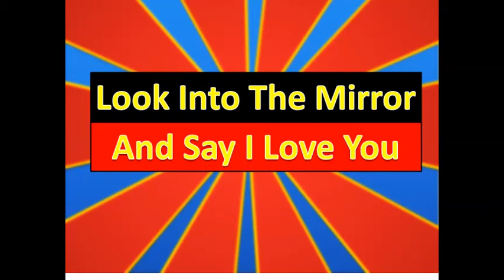Look into the Mirror and say i love you